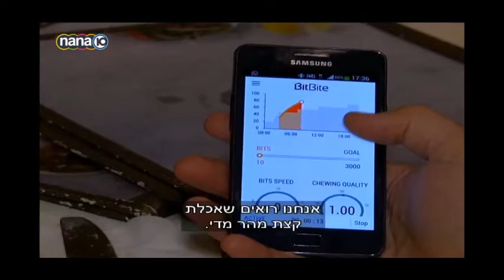BitBite @ Channel 10 TV show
BitBite demos at the Laila Calcali show on Israel's Channel 10 TV.